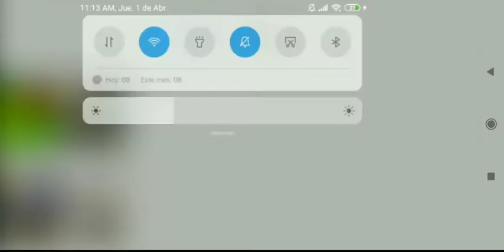Animal Atlethic especial April's Fool, FoxMap Zepeto